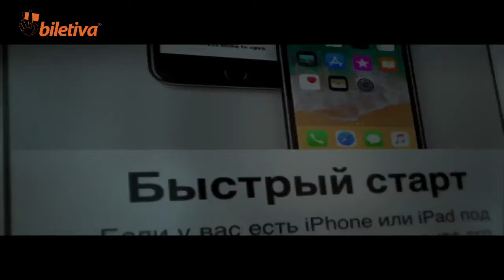Kripto Vurgun / Crypto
Kripto Vurgun, kara para aklamayla mücadele eden genç bir ajana odaklanıyor. Ajan olan Martin, zorlu bir görevle karşı karşıyadır. Genç adam, karmaşık bir yolsuzluk ve dolandırıcılık ağını araştırmakla görevlendirilir. Konu ile ilgili araştırma yapmaya başlayan Martin, bir süre sonra soluğu zor koşullara rağmen aile çiftliklerini ayakta tutmaya çalışan babası Martin Sr ile kardeşi Caleb’in yaşadığı memleketi New York’a gider. Ajan kısa süre içerisinde kendini, gizemli bir sanat simsarının, kripto para meraklısından siber dedektife dönüşen bir adamın ve acımasız müşterilerinin ihaleleriyle ilgilenen yozlaşmış bir muhasebecinin içinde yer aldığı tehlikeli bir yeraltı dünyasında tuzağa düşmüş halde bulur.